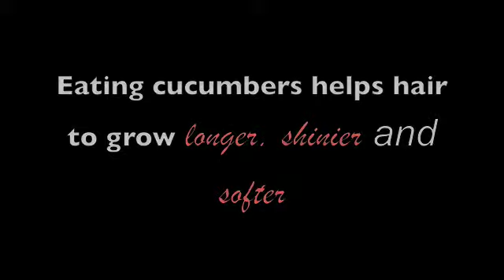Quick TIp # 1 -- Cucumbers?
here's a quick tip # 1...CUCUMBERS! hahaha :) i personally love them, but this video will show you some more stuff they can do
xxPowerOfShinexx